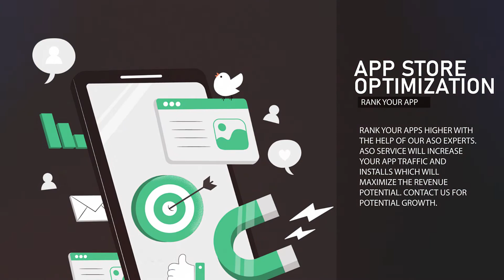Company Services Overview | Ah Game Studio | Leading Game Development Company in Islamabad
The Video is an Introduction and Overview of the Services of Ah Game Studio which is one of the leading Game Development companies in Islamabad providing the following Services for Businesses.
 ▶GAME DEVELOPMENT
 ▶GRAPHIC DESIGN
 ▶WEB DEVELOPMENT
 ▶SEARCH ENGINE OPTIMIZATION (SEO)
 ▶APP DEVELOPMENT
 ▶APP STORE OPTIMIZATION (AS0)
 ▶SOCIAL MEDIA MARKETING
 ▶QUALITY ASSURANCE